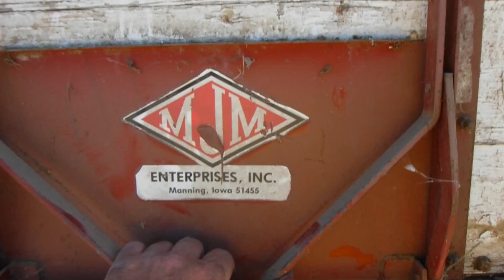1966 International 1700 Grain Truck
1966 International 1700 Grain Truck, 80146 miles showing, 345 Gas engine, 5 Speed Transmission with 2 Speed splitter, Rear 16 ft. Dump Box, Duel Fuel Tanks, 9.00-20 tires, VIN: FD116351